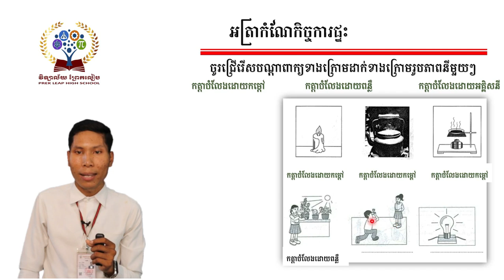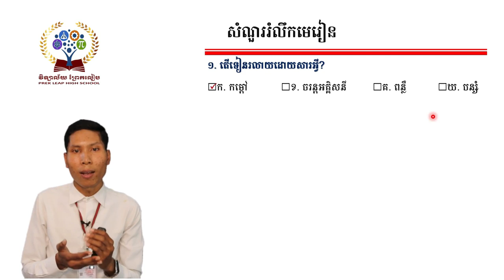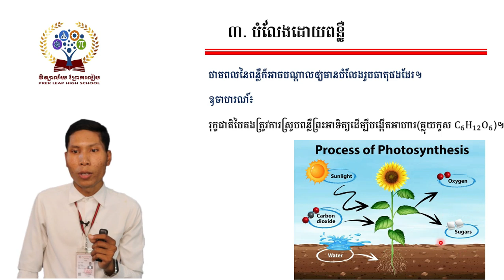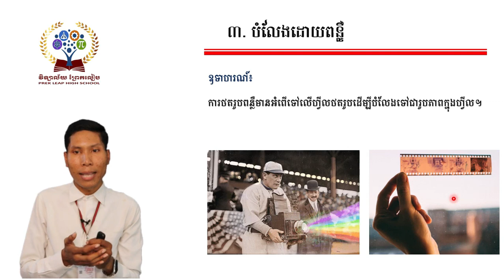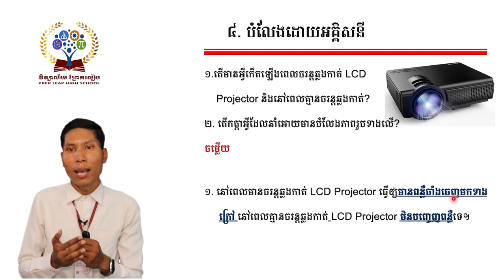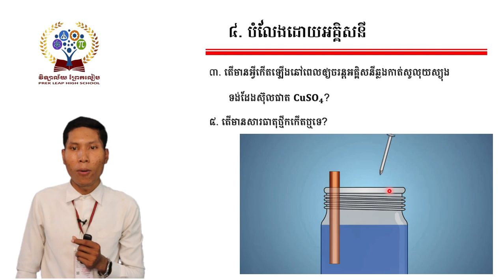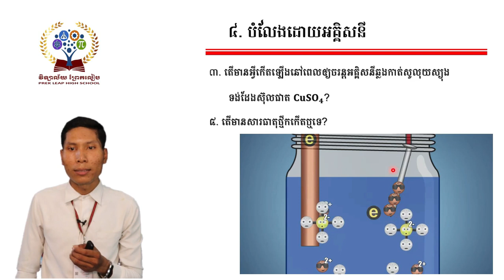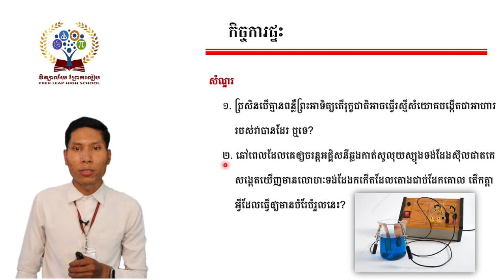គីមីវិទ្យាថ្នាក់ទី៧ ជំពូកទី២ មេរៀនទី២ កត្ដាបំលែងភាពរូបយក(ភាគ២)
មុខវិជ្ជា៖ គីមីវិទ្យា  ថ្នាក់ទី ៧
ជំពូកទី២ បំលែងភាពរូប
មេរៀនទី២ កត្តាបំលែងភាពរូប (ត)